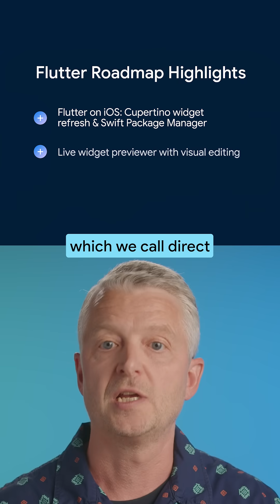What is Flutter Direct Native Interop?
Direct native interop: Our vision is to enable a simple and seamless mechanism for calling into platform-native APIs (C, Swift, or Kotlin) directly from Dart.